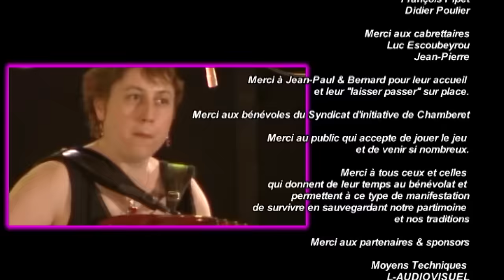LE GALA MELODIRAMA: Festival Accordéon Chamberet 2013 Edition Féminine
Mélodirama vous propose une rediffusion de cette édition spéciale féminine de 2013.
DVD Collection "Galas Dansant N°10" : GALA DE CHAMBERET 2013 "Spéciale Féminine", enregistré le samedi 19 octobre 2013, à Chamberet (19). Avec Sylvie PULLES, Stéphanie RODRIGUEZ, Valérie DABERT, Nicole BERGES, Marjolaine CHENUT, Suzy SERVIERE, Sandrine LION, Alexandra PARIS, Karine LEHOUX, Nadine AMOUROUX, Nadine POULIER